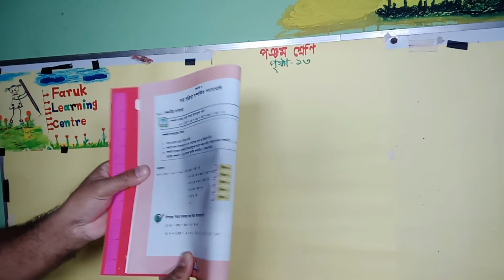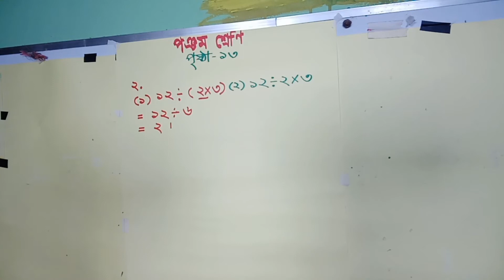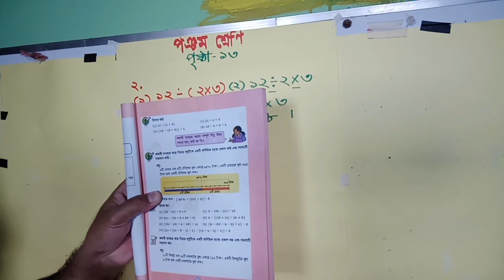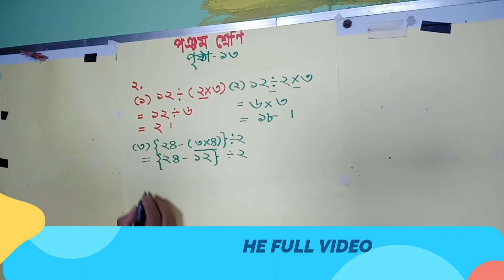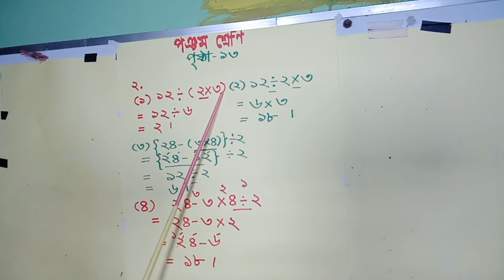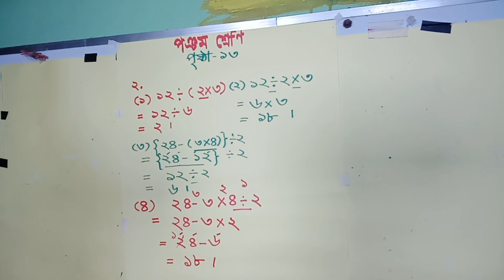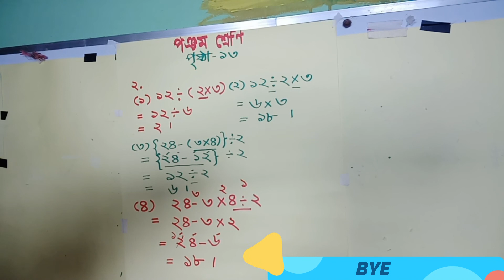পঞ্চম শ্রেণির গণিত ক্লাস সরল অঙ্ক প্রাথমিক গণিত ক্লাস Class Five math Class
আজকের বিষয় : পঞ্চম শ্রেণির  শিক্ষার্থীদের প্রাথমিক গণিত বই হতে সরল অঙ্কের সমস্যা ও তার সমাধান
পর্ব -০২
সম্মানিত অভিভাবক,
আমার সালাম ও আদাব নেবেন। আমার চ্যানেল এর পক্ষ থেকে আপনাদেরকে জানাই শুভেচ্ছা। আজ প্রথম পঞ্চম শ্রেণির শিক্ষার্থীদের জন্যে ভিডিও নিয়ে উপস্থিত হলাম। আশা করছি তাদের অনেক উপকারে আসবে।
আমরা আমাদের চ্যানেল এ আপনাদের ছোট্ট সোনামণিদের জন্যে নানা ধরনের শিক্ষণীয় ভিডিও দিয়ে আসছি।